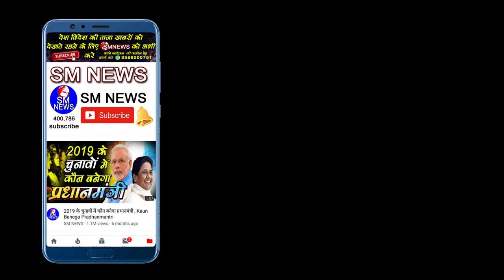गाये और ॐ का नाम सुनते ही किस के कान खड़े होते है Ashok Agyani